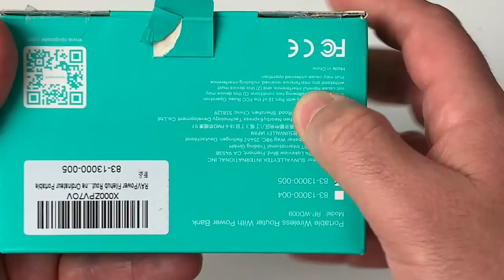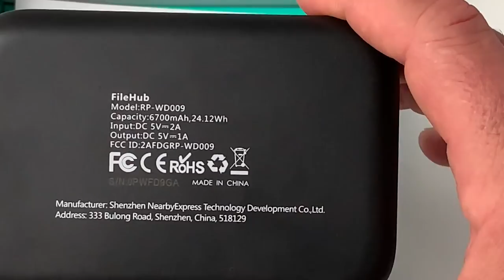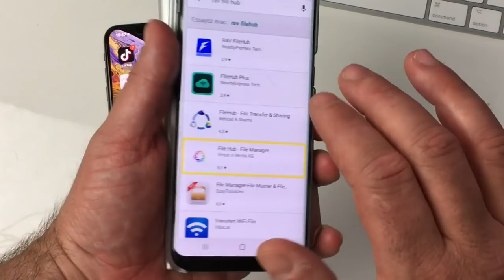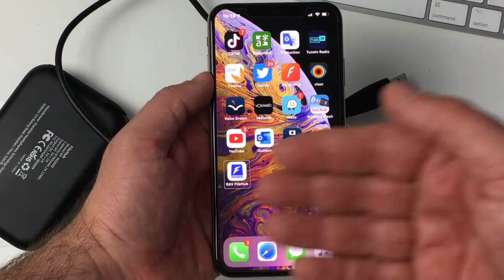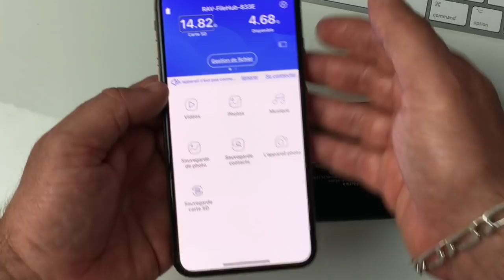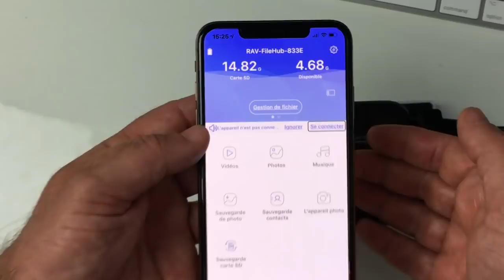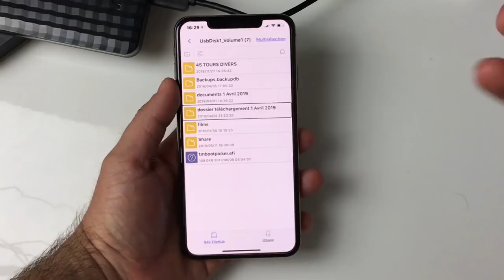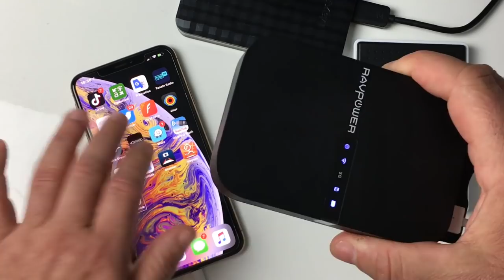Unboxing Test RavPower Serveur Multimédia Portable Batterie Routeur Wi-Fi Accessible Android iOS !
Salut tu aime la portabilité? tu voudrais avoir ton serveur multimédia dans ta poche? Le RavPower File HUB va te donner toutes ses possibilités Batterie portable, Routeur, tu vas avec ce Hub découvrir la liberté de te balader en toute accessibilité avec tout tes fichiers merci de t'abonner et voici le lien où tu vas pouvoir trouver ce magnifique
HUB multifonctions. @+.
Hub multifonctionnel , Sauvegarde et Transmission de Données sur Carte SD,  batterie externe et cloud personnel.
Avec ce hub vous pouvez：
 1 Ouvrir vos  images préférées dans  smartphone pour les éditer et les exporter en tant que mises à jour des médias sociaux en pleine résolution dans la route.
2 Transférer des fichiers vidéo et photo de votre carte SD  sans  passer par un ordinateur portable.
3 Connecter votre iPhone au WiFi de l'appareil et utiliser l'application FileHub pour copier le contenu de la carte SD sur un lecteur SSD.
4 Remplissez une carte SD avec des photos / vidéos